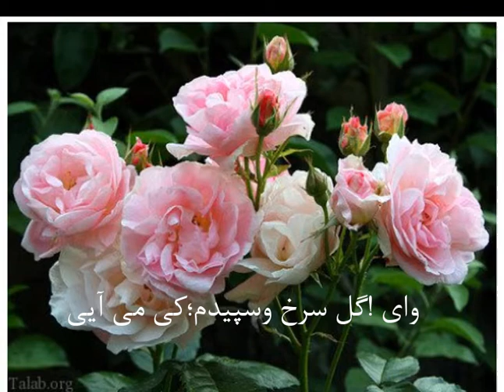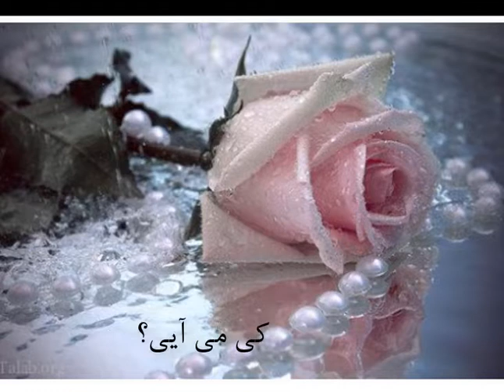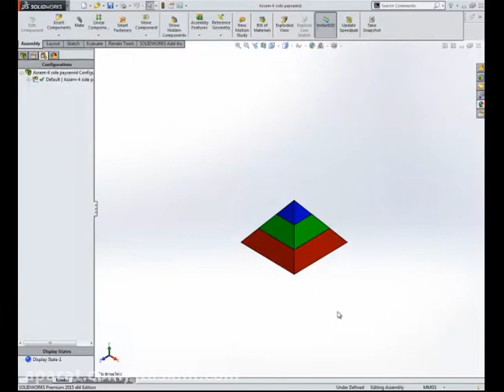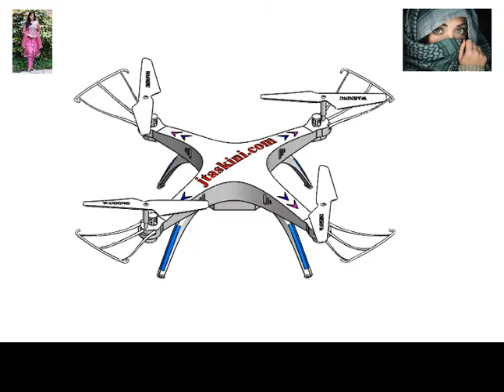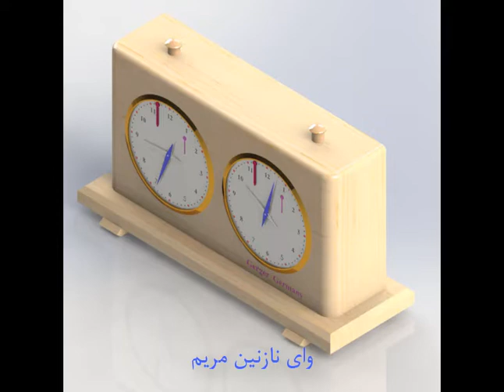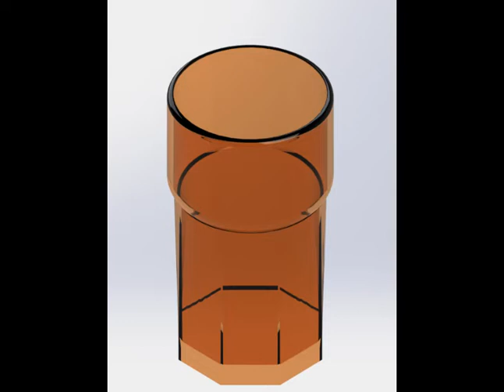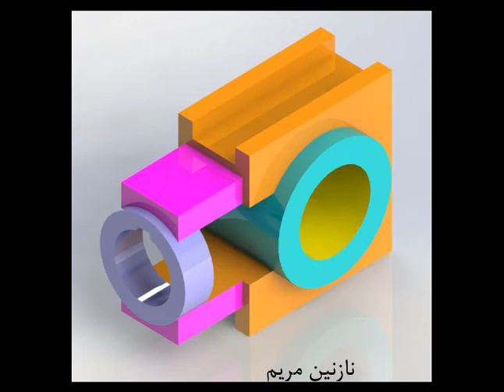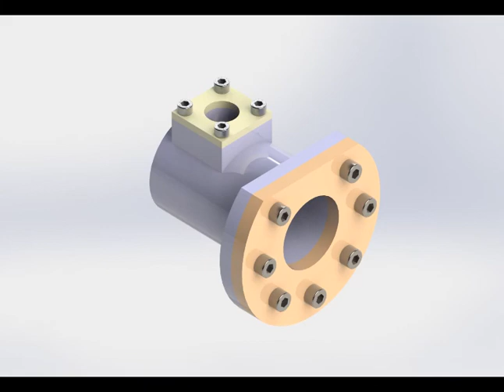این ویدیو سال نو 1400 به کمک آواز نوری (جان مریم) و به کمک ویدیو و کلیپ های سالیدورکز